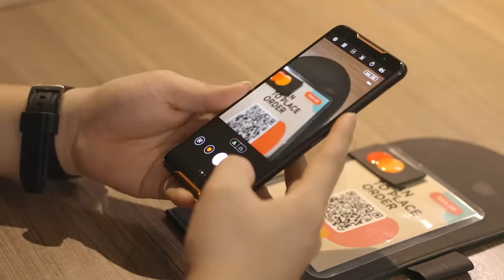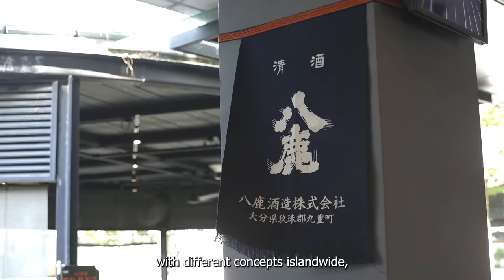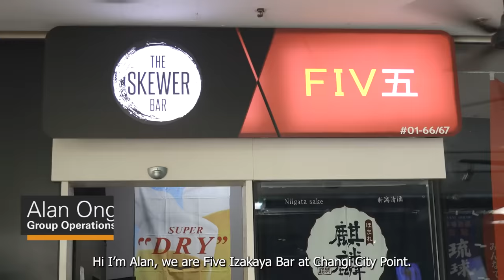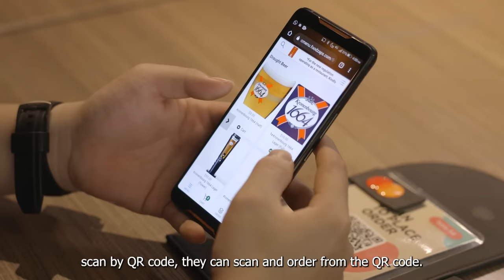Empowering Local SMEs with Speed and Stability | ASUS AiMesh WiFi Routers | ASUS Singapore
With today's digital transformation, network security, speed and reliability are three crucial factors to success in today's competitive business environment. We sat down with FoodZaps Technology and one its co-founders, Chelsea, and find out how the performance of ASUS routers are empowering local SMEs in Singapore to achieve success.